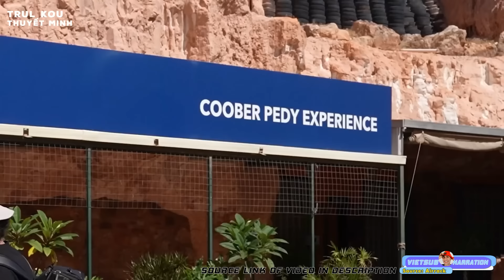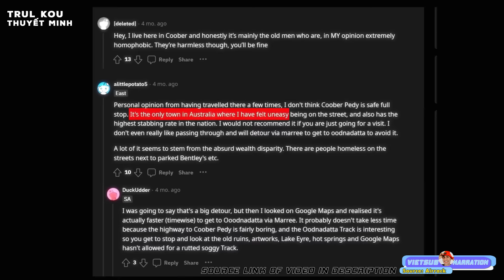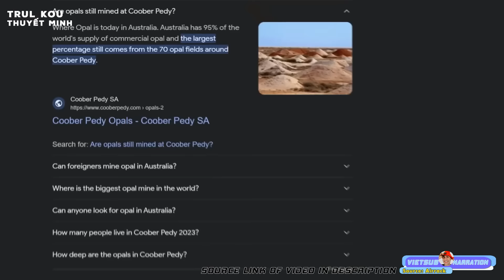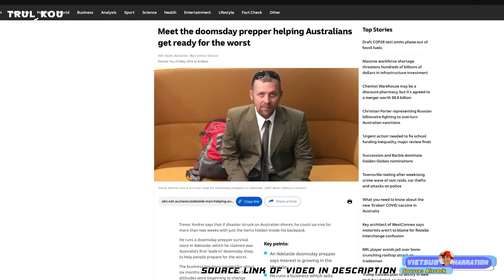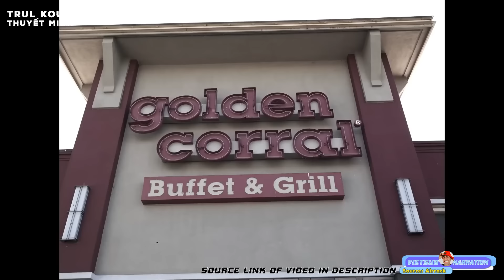P5. Thành Phố Dưới Lòng Đất| 50 Chiến Thần Ăn Vs Cửa Hàng Buffet Ai Sẽ Thắng?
●  ☎: 0868000***
0:00 Ngày 11 Thành Phố Lòng Đất
3:40 Ngày 12 Đảo Kangaru
8:20 Ngày 14 Ăn Sập Tiệm Buffet
Nếu có bất cứ vấn đề liên quan đến bản quyền nội dung, hình ảnh... vui lòng liên lạc mình theo địa chỉ  để giải quyết nhé. Mình sẽ cùng nhau làm việc nhanh và trên tinh thần hợp tác nhất có thể.